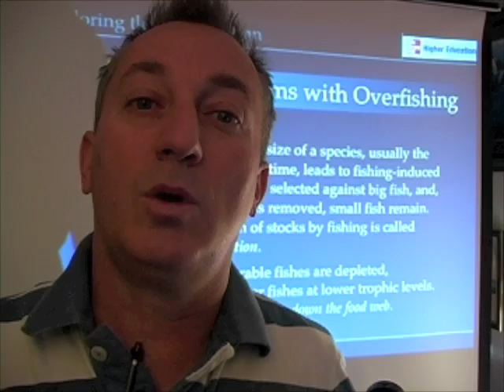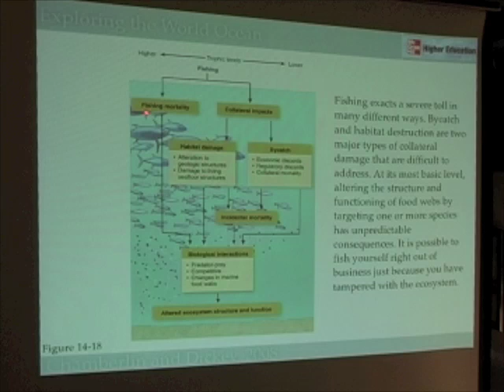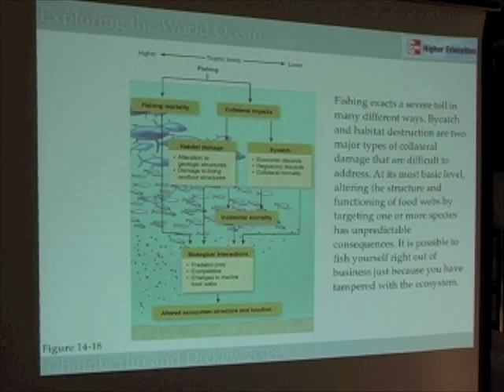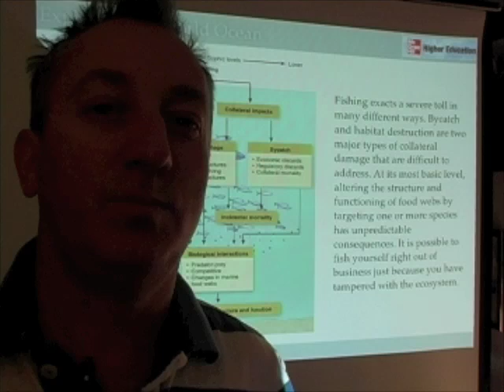Ocean Food Webs - Consequences of Overfishing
In this segment, we explore some of the other negative consequences of overfishing, including fishing-induced evolution, fishing down the food web, and trophic cascades.